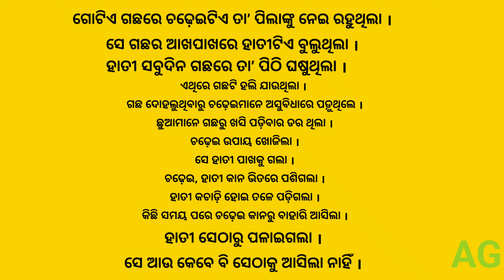HATI O CHADHEI |ହାତୀ ଓ ଚଢ଼େଇ । HATI O CHADHEI GAPA | CLASS 1 FLN | LARGE BOOK STORY | FLN ODIA 🐘🐦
ODIA FLN CLASS 1
HATI O CHADHEI LARGE BOOK
HATI O CHADHEI GAPA FLN
FLN story
Large book story hati o chadhei
Hati o chadhei gapa fln large book

STORY DESCRIPTION
          ହାତୀ ଓ ଚଢ଼େଇ
ଗୋଟିଏ ଗଛରେ ଚଢ଼େଇଟିଏ ତା’ ପିଲାଙ୍କୁ ନେଇ
ରହୁଥିଲା। ସେ ଗଛର ଆଖପାଖରେ ହାତୀଟିଏ
ବୁଲୁଥିଲା। ହାତୀ ସବୁଦିନ ଗଛରେ ତା’ ପିଠି
ଘଷୁଥିଲା। ଏଥିରେ ଗଛଟି ହଲି ଯାଉଥିଲା। ଗଛ
ଦୋହଲୁଥିବାରୁ ଚଢ଼େଇମାନେ ଅସୁବିଧାରେ
ପଡ଼ୁଥିଲେ। ଛୁଆମାନେ ଗଛରୁ ଖସି ପଡ଼ିବାର ଡର
ଥିଲା। ଚଢ଼େଇ ଉପାୟ ଖୋଜିଲା। ସେ ହାତୀ
ପାଖକୁ ଗଲା। ଚଢ଼େଇ, ହାତୀ କାନ ଭିତରେ
ପଶିଗଲା । ହାତୀ କଚାଡ଼ି ହୋଇ ତଳେ ପଡ଼ିଗଲା ।
କିଛି ସମୟ ପରେ ଚଢ଼େଇ କାନରୁ ବାହାରି ଆସିଲା ।
ହାତୀ ସେଠାରୁ ପଳାଇଗଲା । ସେ ଆଉ କେବେ ବି
ସେଠାକୁ ଆସିଲା ନାହିଁ ।